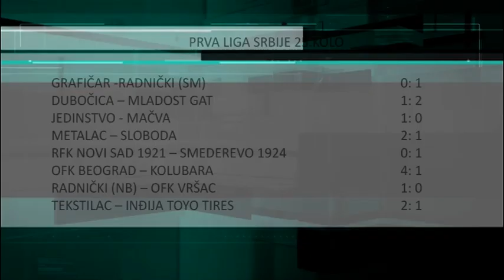Pobeda za play-off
Fudbaleri Radničkog iz Sremske mitrovice su ostvarili važnu pobedu na gostovanju u Beogradu.